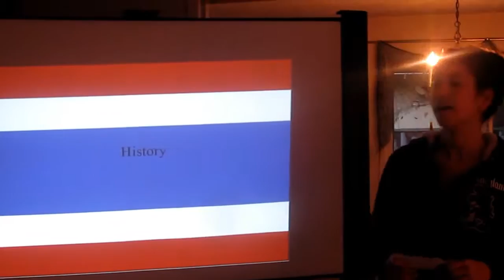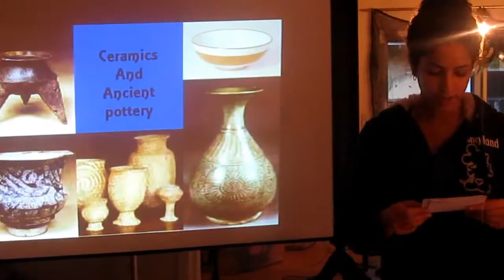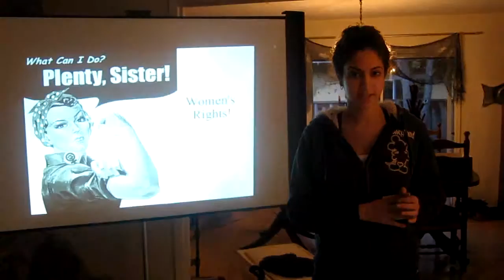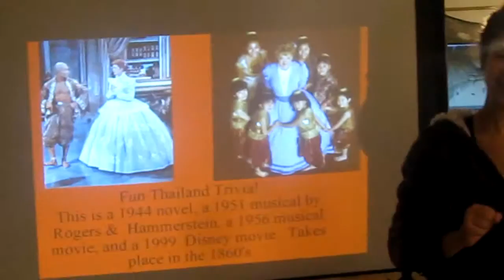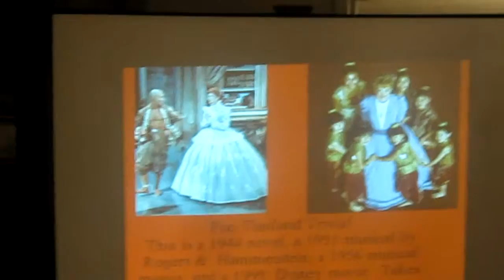Eden's Thailand Powerpoint Presentation